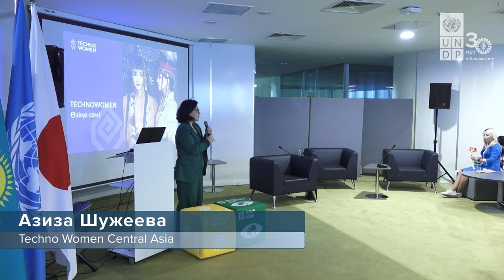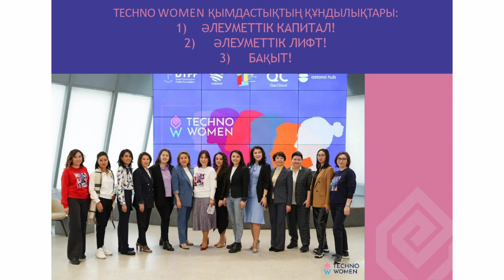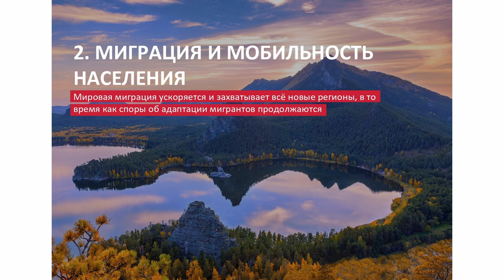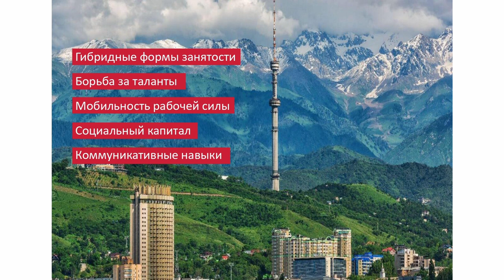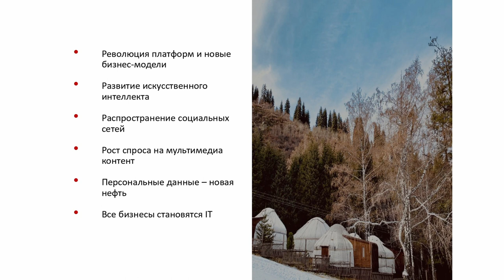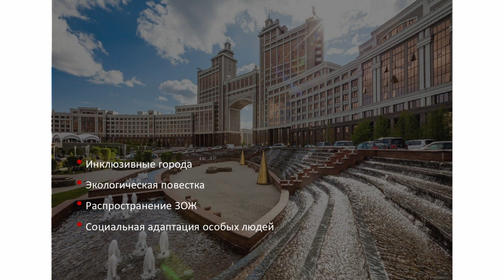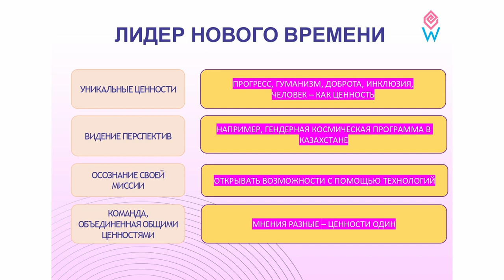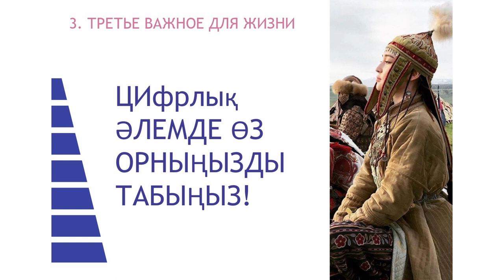"Skillathon" для женщин - ученых: 08 Азиза Шужеева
Азиза Шужеева, Techno Women Central Asia:  «Өзіңе сен»

28 марта 2023 в городе Астана прошел Марафон навыков для казахстанских женщин-ученых, "Skillathon" организованный при поддержке ПРООН. Он собрал 37 представительниц научной среды из различных университетов. Skillathon был призван показать участницам, как развивать «мягкие» навыки для карьерного роста и продвигать свои исследования.

Мероприятие открыли Постоянный представитель ПРООН в Казахстане Катаржина Вавьерниа, и Министр Науки и Высшего образовнаия РК Саясат Нурбек